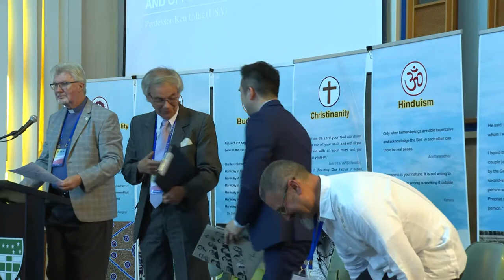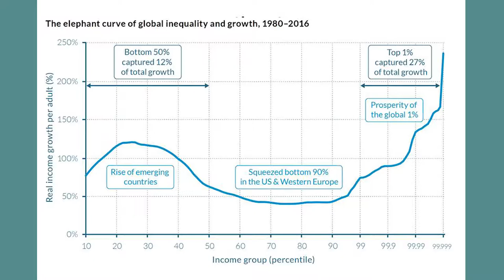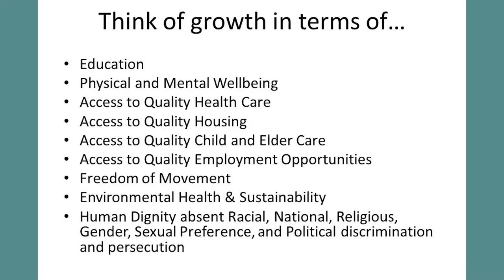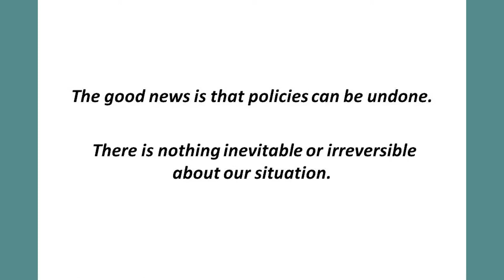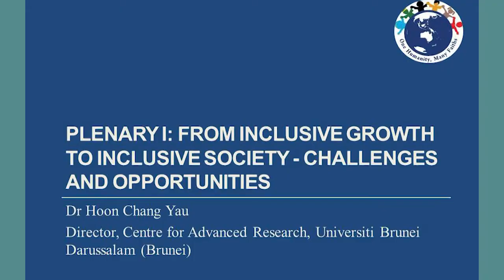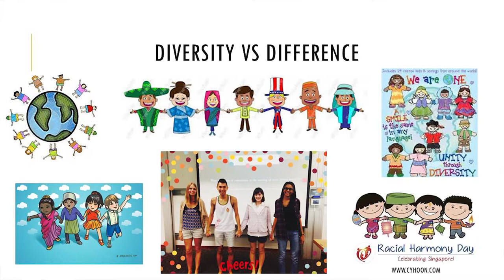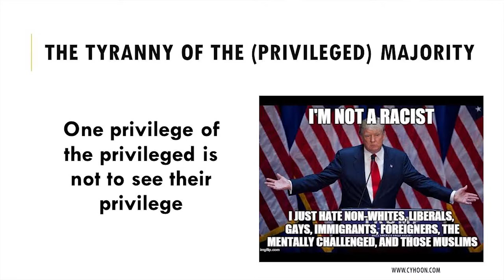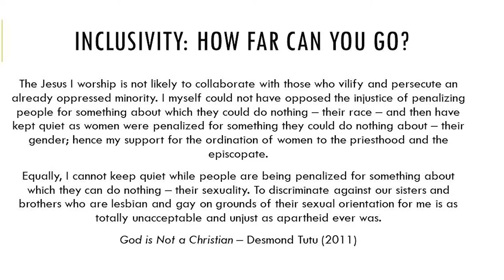International Interfaith Peace Conference 2018 (part two)Date:7 December 2018 final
Plenary I:
 From Inclusive Growth to Inclusive Society - Challenges and Opportunities
• Professor Ken Udas (USA)
• Dr. Hoon Chang Yau, Director, Centre for Advanced Research, Universiti Brunei Darussalam (Brunei)
Q&A Session chaired by Dr. Krzysztof Batorowicz
Group Photo